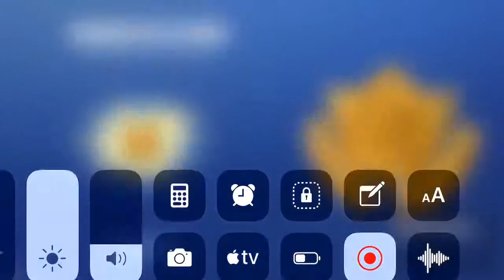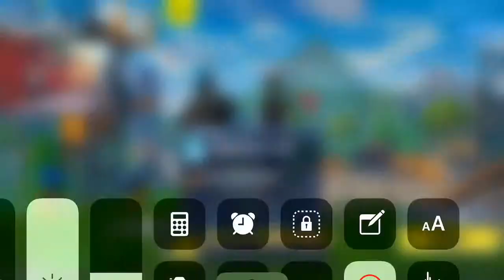Fortnite season 8 free battle pass unlock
Sorry about the text messages I was texting my friend before I started recording but anyway enjoy.:)